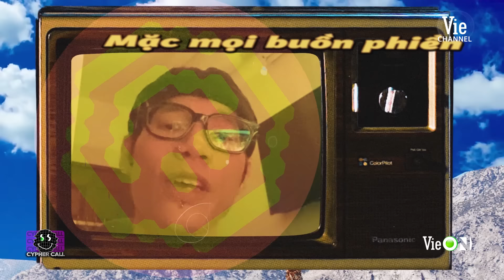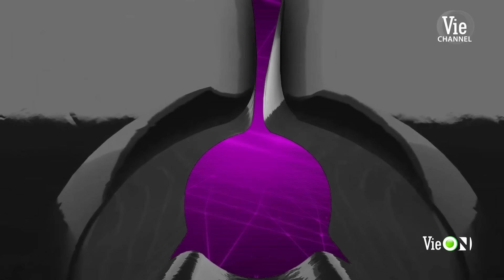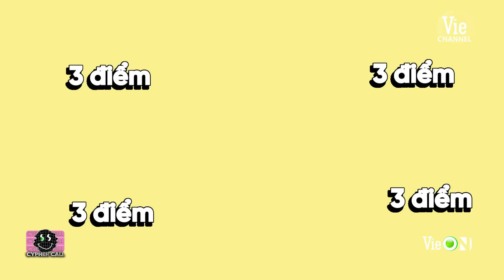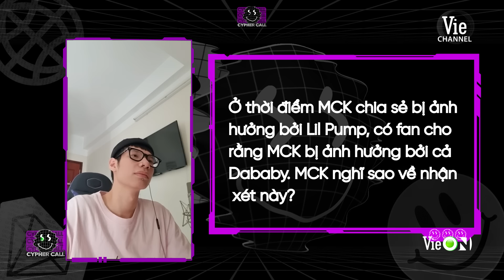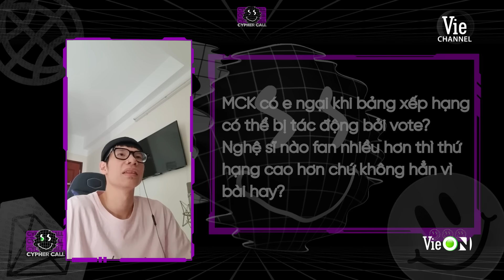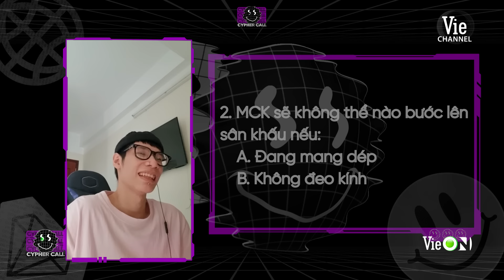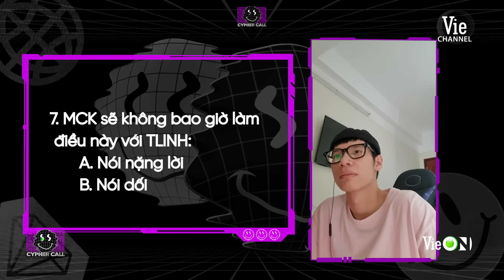Cypher Call - Tập 7: MCK tung hint khủng về album đầu tay, hứa hẹn xịn xò từ âm nhạc đến khách mời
Đón xem 🤙 Cypher Call được phát trên Youtube Vie Channel lúc 21h30 Chủ Nhật - 08/08